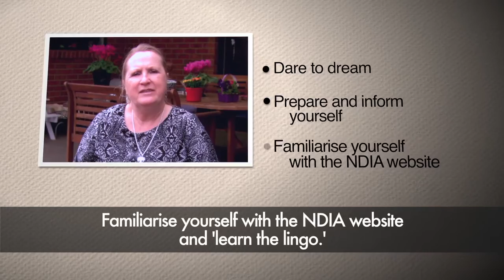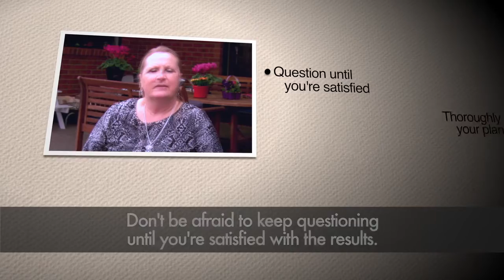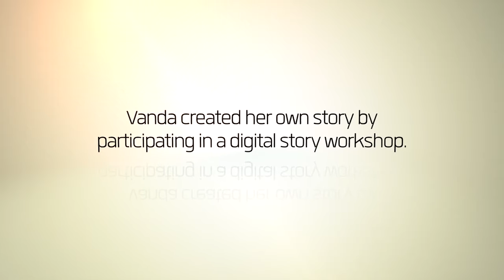A Digital Story by Vanda Fear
Living in an NDIS trial site, Vanda has worked hard to arrange an appropriate package for her son Paul. Her reflections are full of wisdom and advice for those beginning the NDIS journey.